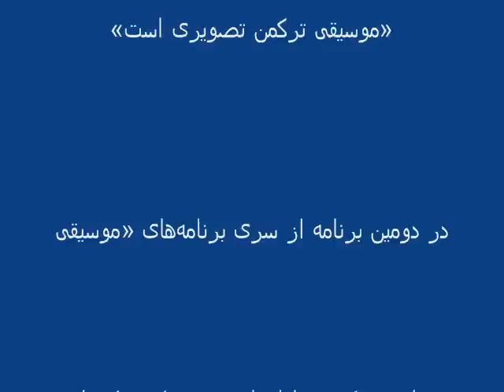مو سیقی ترکمنی تصو یری است.wmv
در دومین برنامه از سری برنامه‌های «موسیقی مقامی ترکمن» با استاد «مجید تِکه» یکی از شاخص‌ترین بخشی‌های ترکمن گفت و کرده‌ام.
دکتر مجید تکه؛ متولد سال ۱۳۳۹، و بیش از چهل سال است که دوتار می‌نوازد.
اهالی موسیقی ترکمن معتقدند مجید تکه، تحول زیادی به لحاظ فن و تکنیک نوازندگی در موسیقی ترکمن ایجاد کرده است.
مجید تکه در سال ۱۳۵۲ گروه موسیقی «دولت محمد آزادی»1 را تشکیل داد.
اولین فعالیت رسمی این گروه در سال ۱۳۶۵ در اولین «جشن‌واره‌ی موسیقی فجر» بود که در این جشن‌واره مقام نخست «گروه‌نوازی» هم‌چنین «خوانندگی» را کسب کرد.
این گروه پس از آن بارها در جشن‌واره‌های مختلف شرکت نموده و مقام‌های بسیاری کسب کرده است.
گروه موسیقی دولت محمد آزادی از ۱۷ نوازنده و خواننده تشکیل شده، که ۵ نفر از اعضای این گروه، فرزندان مجید تکه هستند.
مجید تکه در سال‌های اخیر از جمله داوران جشن‌واره‌های موسیقی نواحی و جشن‌واره موسیقی فجر هست.
دکتر مجید تکه به هم‌راه خانواده‌اش در شهرستان «گنبد کاووس» زندگی می‌کند.
سال‌هاست که شما را با لقب «بخشی» می‌شناسیم. بفرمایید یک نفر باید دارای چه ویژه‌گی‌هایی باشد که بین ترکمن‌ها «بخشی» نامیده شود؟